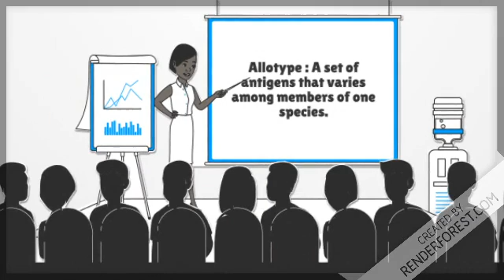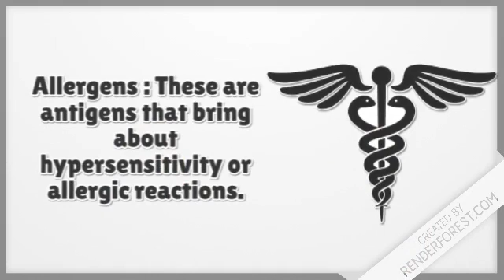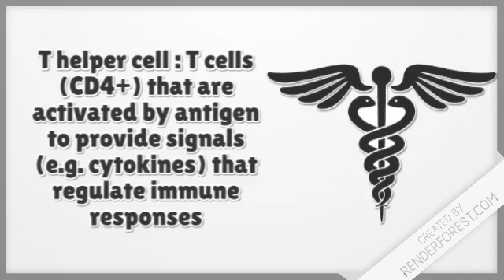Basic terminology and concepts of immunology.(Part 3)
This is video about basic terminology and concepts in immunology. This a series of videos and this is second video of this series. I'll upload rest of videos of this series soon.